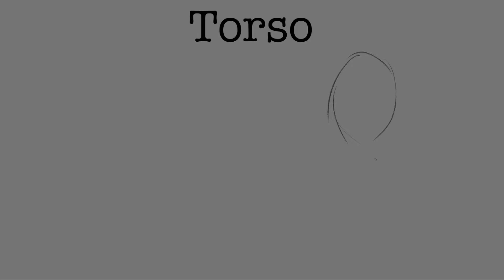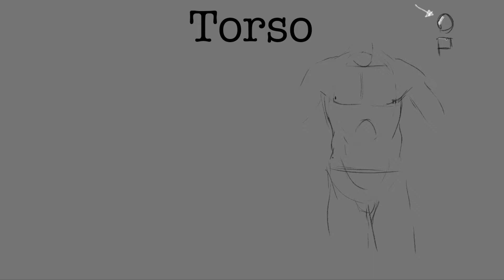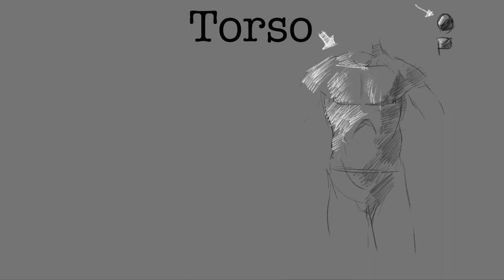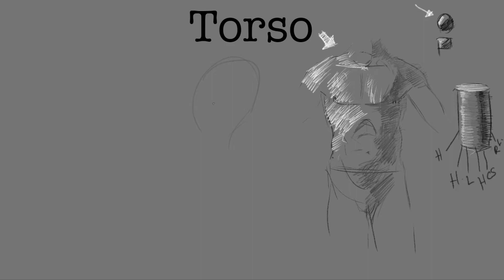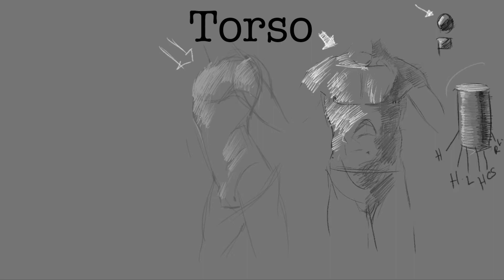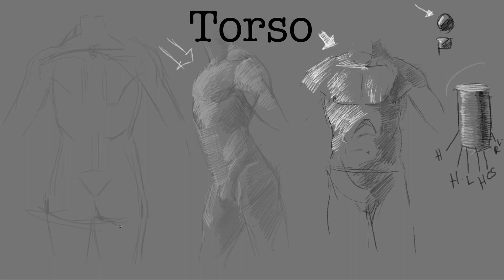Torso: Torso in light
Shading the torso